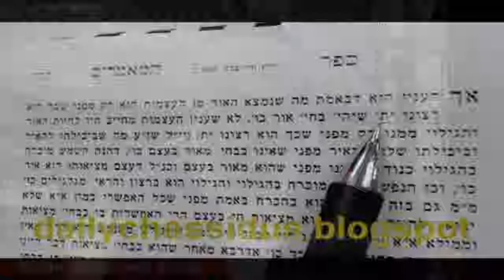"Content of The Kiss" p: 65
"Content of The Kiss" p: 65 AyinBase / Ayin Beis with R' Paltiel 26 Sivan, 5774
Page 65

At about 10 lines from the end of the  page --  (line begins,  "yiheyeah...")

The way the souls are longing for 'kisses' is describing the way the souls will be in the time to come...

There will be a revelation of essence, so why would it still long for anything?  It would already have essence...

All revelation and light is not an external creation -- they are rooted in the essence.  The human being has an essential purpose in the world.  He belongs here and makes the world real.

There's a soul in every human being.  A life force.  Life is infinite -- we cannot fathom its depth.  Its manifestation is limited.  Then there is a shine that comes from a person's face, which is reflective of the soul, and is not expressed in any form or action...

there's a deep joy that is constant.  This is  His presence in a person.  It cannot be expressed in any particular form.   This is what is revealed in kisses...